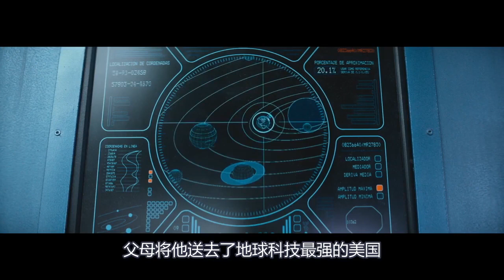史上最贱超人，要被人骂才能输出能力，骂的越惨能力越强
电影、影视、喜剧、科幻、剧情